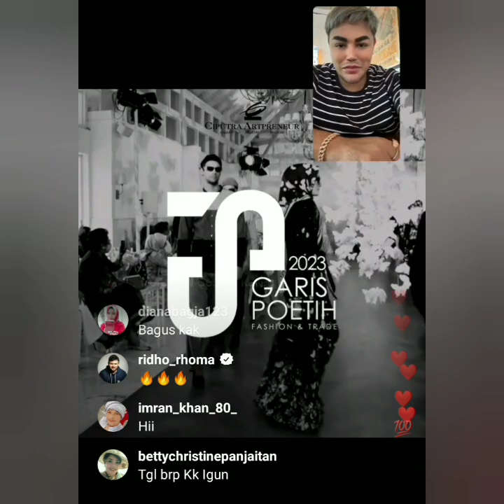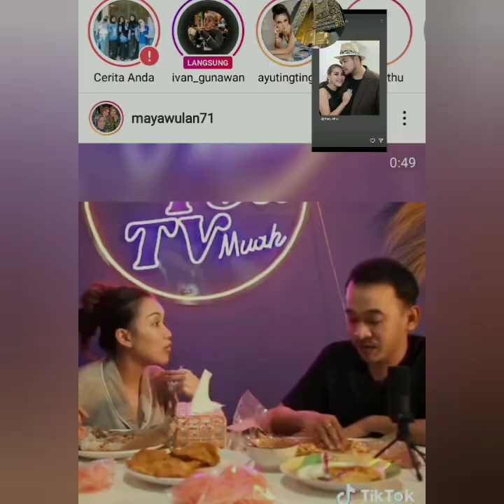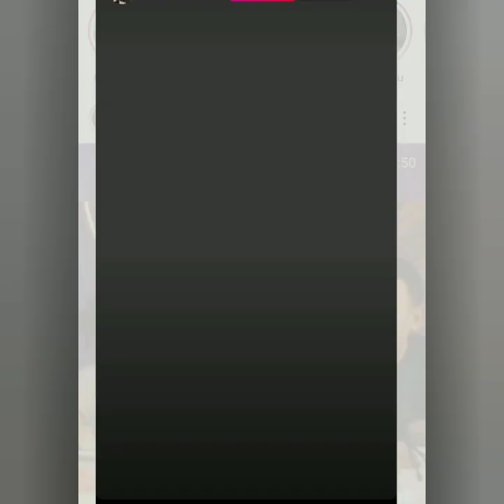LIVE IGS IVAN GUNAWAN TERBARU SORE INI. ADA YANG IVAN PERSKAN COBA LIHAT INI